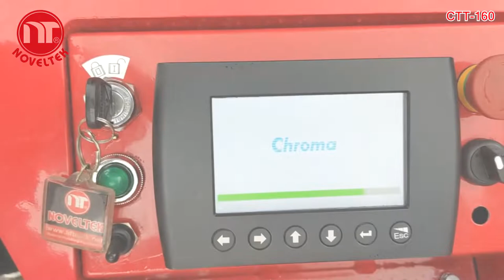CTT-160 Container move truck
Brand : Noveltek
Model: CTT-160
Capacity: 16 Tons.
It can load  16 Tons on Flat road.
Battery: 240AH/48V
It can up to 1200mm to move he conatiner